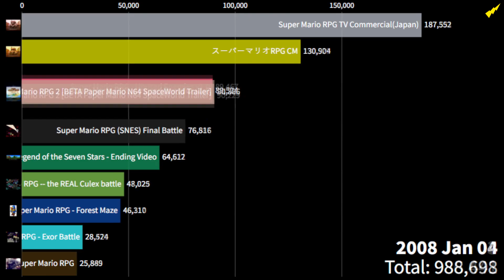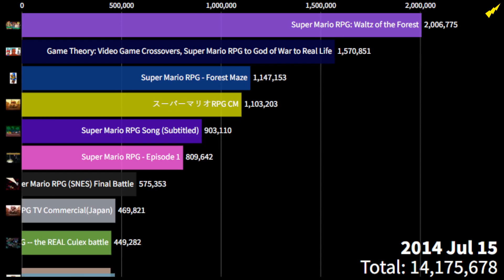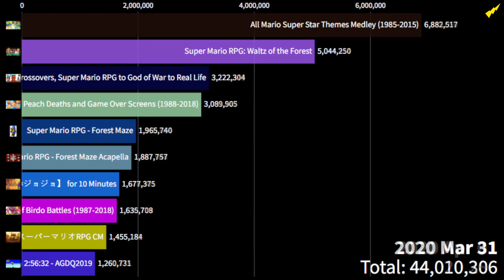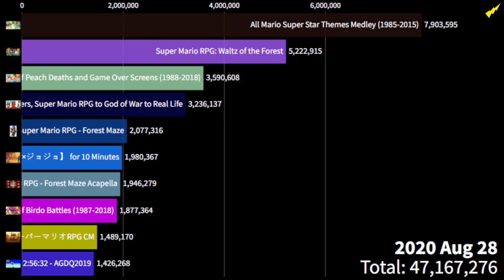TOP 10 Most viewed Super Mario RPG videos on YouTube 2005-2023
The most viewed youtube videos of Super Mario RPG from 2005 to 2023.